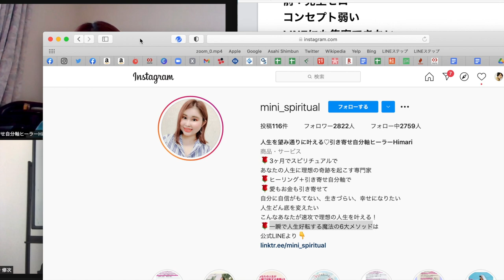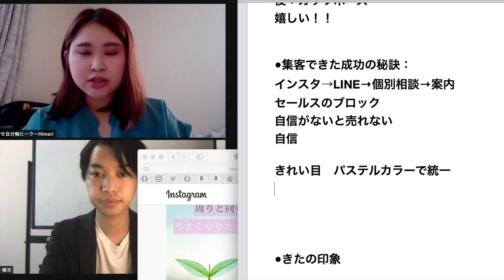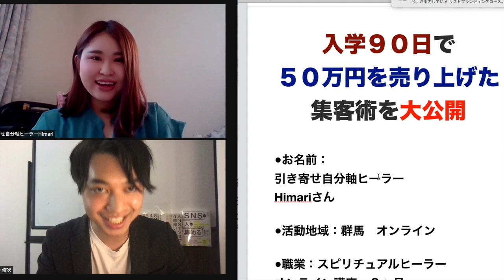スピリチュアルヒーラーが入学90日で50万売り上げたLINE×インスタ集客法【SNS集客】